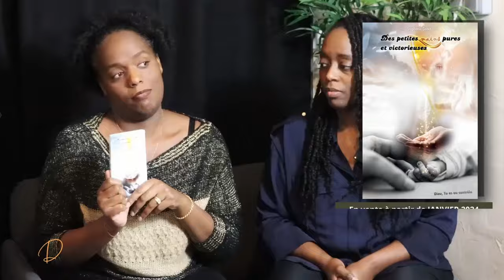#3 MENSU'ELLES DÉCEMBRE // J.A.I.D